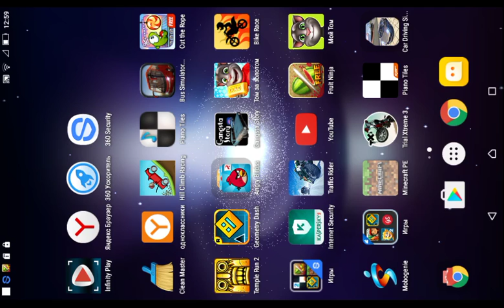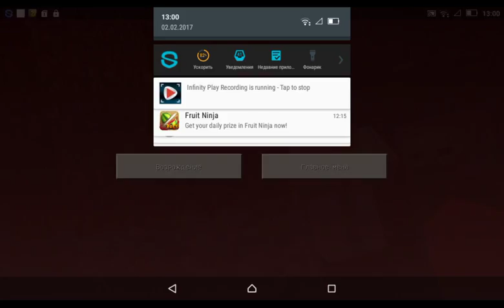Minecraft Sucked into the skeleton Part 18